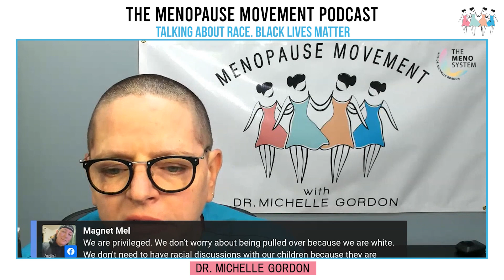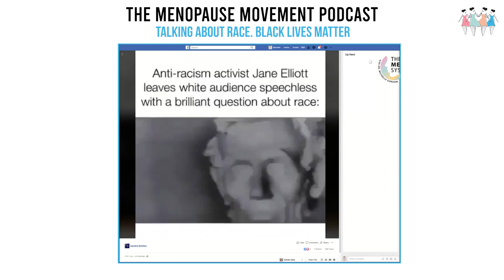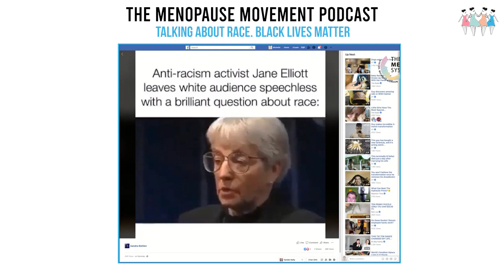Talking About Race. Black Lives Matter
George Floyd's tragic death while in police custody has sparked outrage all over the country. Incidents like this shows the ongoing problem with racism and how it wreaks havoc in our lives especially in the black community. There is a need to speak up and to have conversations regarding racism and to start asking ourselves ‘What can I do to see change?’.

This podcast episode is from one of my Facebook live sessions where I talk with women in The Menopause Movement community about racism and it’s a really difficult conversation to have. Maybe some will ask, what does this problem have to do with menopausal women? Well, I’d say, a lot. I believe that we, menopausal women, have influence, we have a voice that we can use to educate and draw healthy conversations about this issue especially with the people that surround us like our children and grandchildren, co-workers, friends, etc.

Our silence doesn’t help at all. Tune in to this episode.

What's Discussed in This Episode:

1. The George Floyd tragedy [2:23]
2. The problem of race in America - White Supremacy [3:00]
3. Incidents involving racism [3:46]
4. How our black brothers are constantly living in fear [4:27]
5. The issue of institutional racism [4:31]
6. My friendship with Dionne [4:42]
7. Choosing human privilege [5:15]
8. The need to speak up about white privilege [6:13]
9. My conversation with my son regarding the incident [7:00]
10. Love and gratitude [7:37]
11. How we do not actually differ so much from one another [8:30]
12. My friend's experience with racism (an encounter with the police) [9:34]
13. Video Clip (Jane Elliott) [10:42]
14. Why not everything done 'that way' is always 'the right way' [12:01]
15. Educating one's self regarding racism [14:21]
17. How menopausal women can help address the racism issue [16:18]
18. Things you can do to improve yourself and to address the racism problem [17:40]
19. Reason why most people are silent about racism [18:07]
20. Racism as a human rights issue [25:48]
21. Change starts with us [31:03]

Resources:

● Join the Menopause Movement with Dr. Michelle Gordon Online Community

Books mentioned in this episode :

● White Fragility